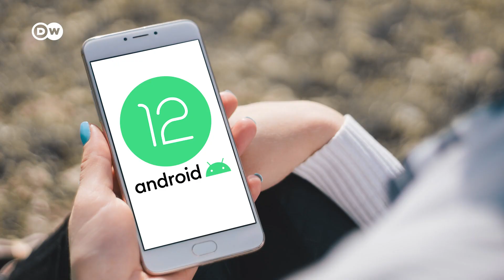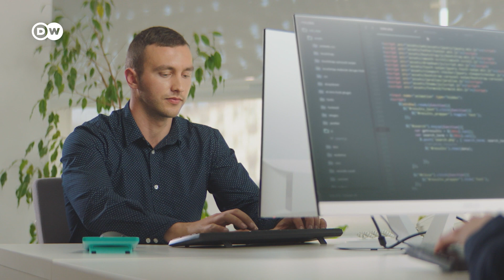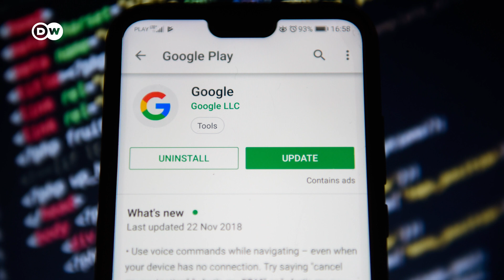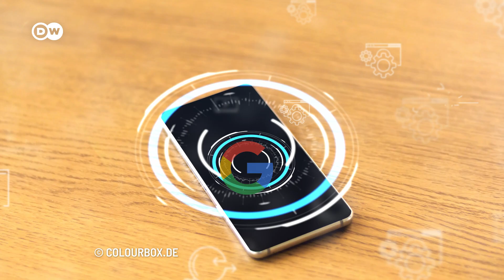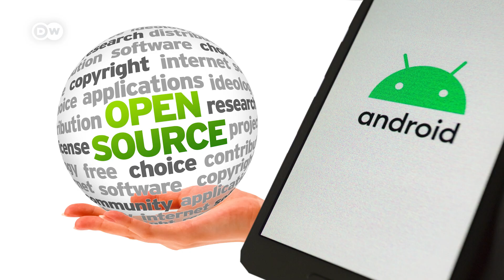The Story behind Android | Android 12 - The Good, the Bad & the Ugly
Andorid is the operating system on most phones in the world. But what is the story behind Android? And what about Android 12? We take a look at the history of Android. What is your opinion about Android 12?